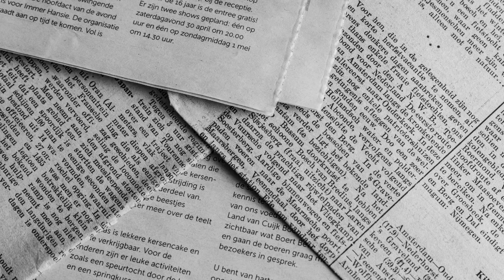Jason Whitlock Needs A Job: He talks about Three people every week Deion Sanders Shannon Sharpe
When it comes down to a loud mouth and majoring and grievance policies Donald Trump is not the only character that specializes in this. Jason freaking Whitlock has made his whole YouTube channel which is amply title fearless all about the three people he have grievances with I watched a bit of this episode so I know first hand that he is always talking about deion Sanders. He has issues with Stephen A Smith and he gripes about Shannon Sharpe.